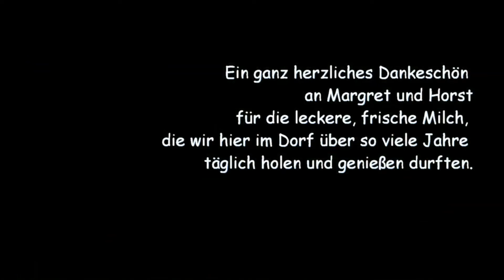Dorfleben - die letzte Milchkuh